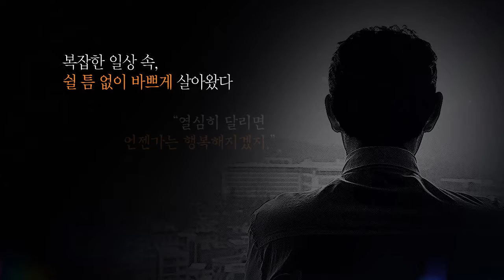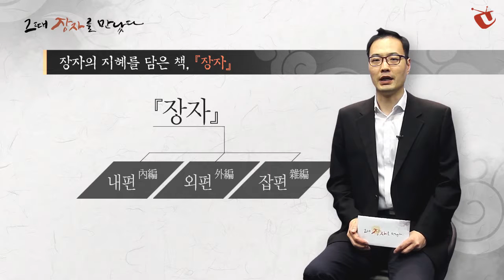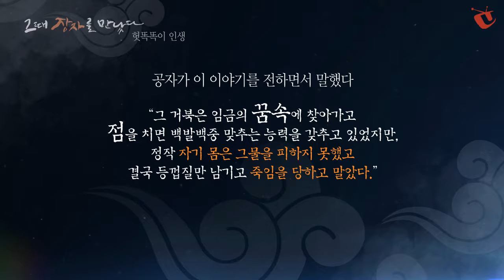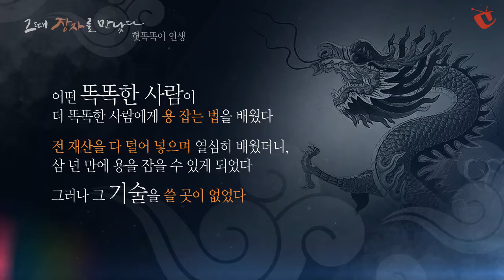[그때 장자를 만났다] 01 헛똑똑이 인생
장자(莊子)는 중국 전국 시대 송나라 때의 철학자로 ‘도가(道家)’를 대표하는 인물입니다. 어지러운 세상 속에서 ‘무위자연(無爲自然)’의 삶을 살아가는 것을 이상으로 삼았던 그는 있는 그대로의 본성을 되찾아 자유롭기를 원했습니다. 장자의 지혜를 담고 있는 『장자』는 재미있지만 모호한 ‘이야기’를 통해 ‘나답게 살아가는 지혜’를 전하고 있습니다. 인생에 정말 중요한 게 무엇인지를 다시 돌아보게 하는 장자의 이야기를 만나봅니다.